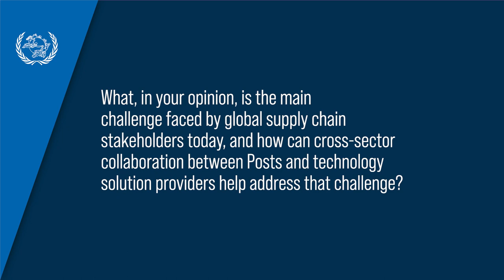Digitalizing trade - Toshiba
Efficient data exchange is critical for the smooth operation of the global supply chain.

Toshiba, an international technology supplier and a member of the UPU Consultative Committee, talks about utilizing cross-sector collaboration to build synergies and support postal operators as they work to provide better services and improve existing operations.

Toshiba is one of the UPU CC members who will be present at Parcel+Post Expo and the coinciding UPU World Leaders Forum in Amsterdam next week.

The interview was recorded on the sidelines of the WCO-UPU Global Conference in Tokyo in June 2023.